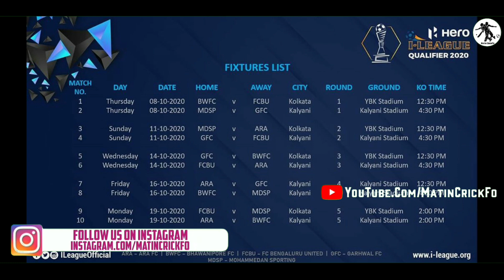FB Talk: Odisha And Tottenham😱Tie Up | HFC's New🤔Rumour | Ibrahim Affley🤩To East Bengal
In This Video We Talked About Odisha And Tottenham😱Tie Up | HFC's New🤔Rumour | Ibrahim Affley🤩To East Bengal | IFA New😃Sponsor | I-League 2020👍Qualifier | 2020-21 Football Transfer News More News.Please Watch The And Subscribe For More.